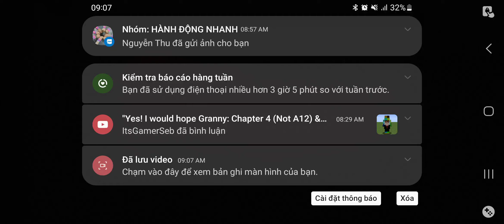Granny Chapter One in Granny 3 Atmosphere Special Mod With Grandpa's Shotgun On Extreme Mode Day 1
Special thanks to all modders for this awesome mod!

(maybe will had update version)